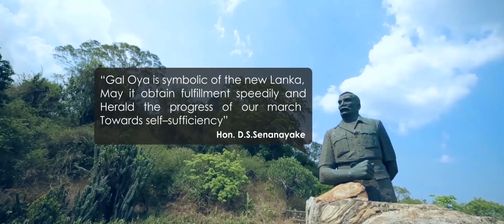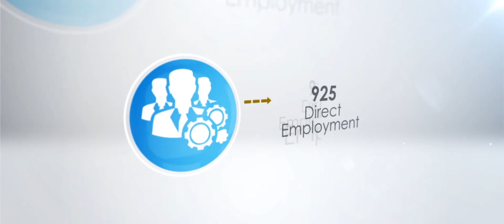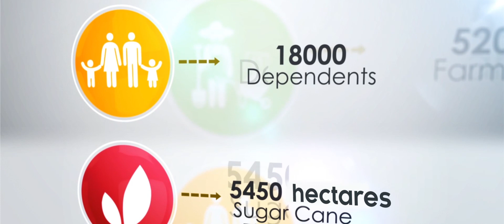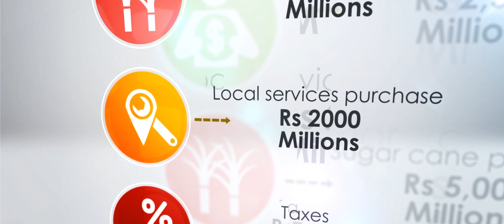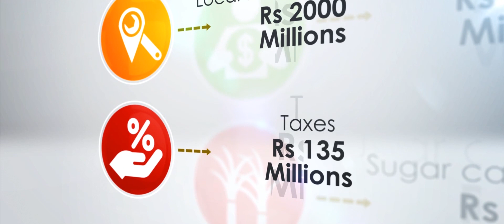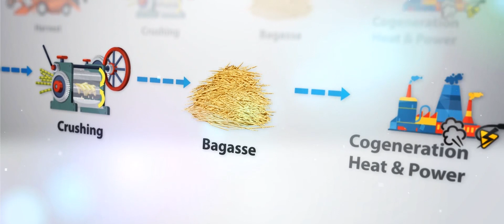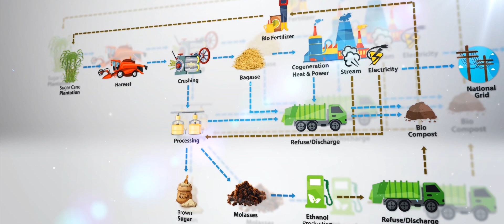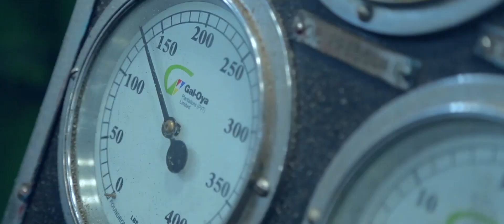Gal Oya AV